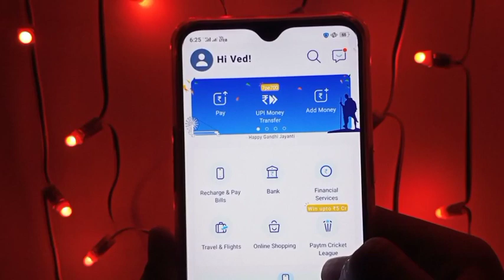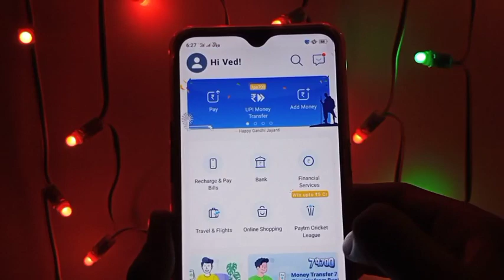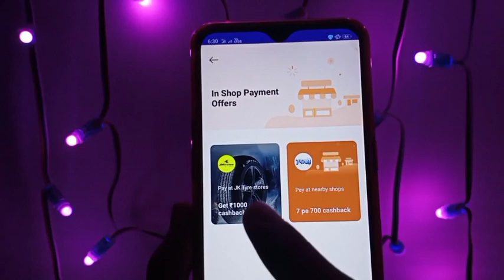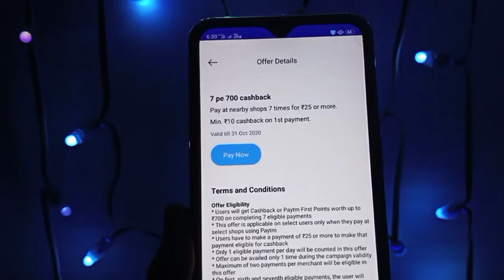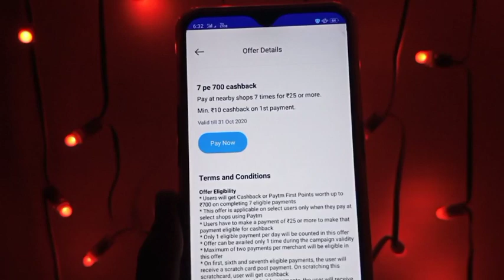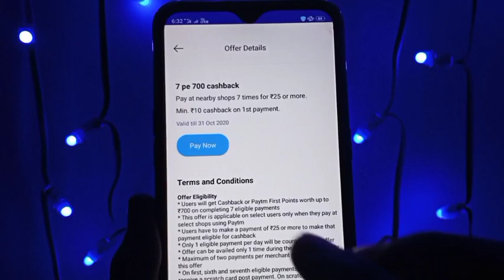Paytm New Offer Today 2020 || Paytm New Promo Code Today || Paytm Cashback, Paytm Offer Today